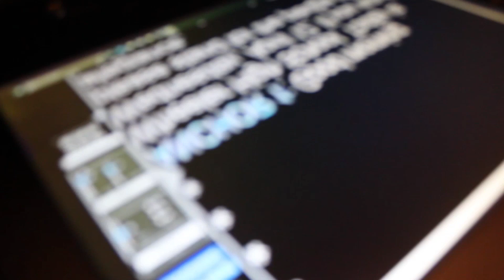WMN March 22, 2021